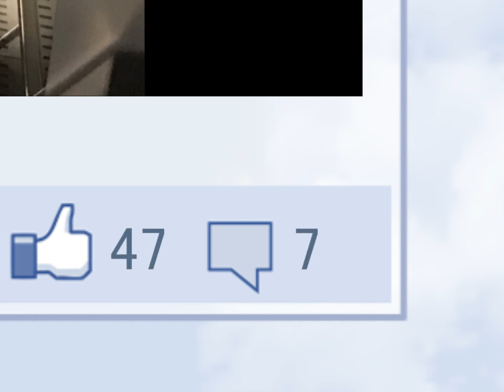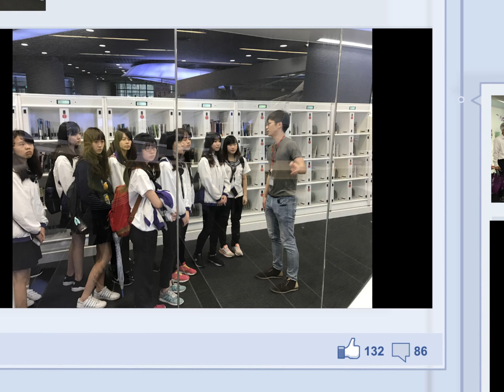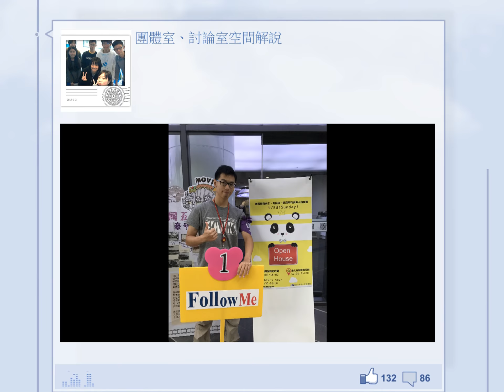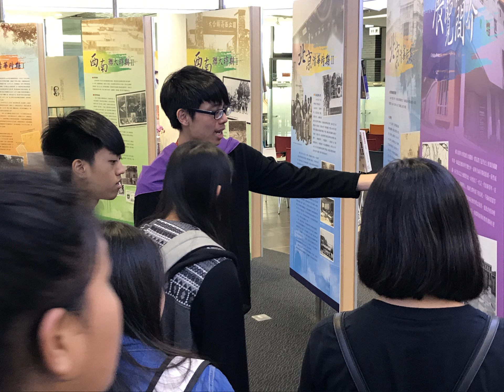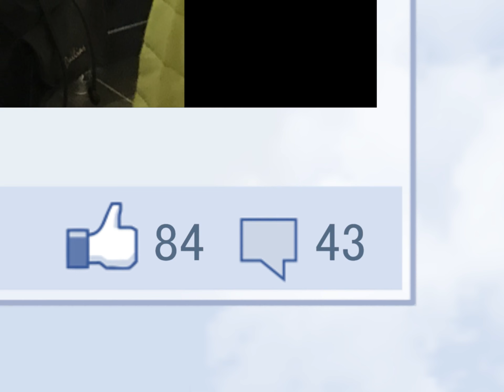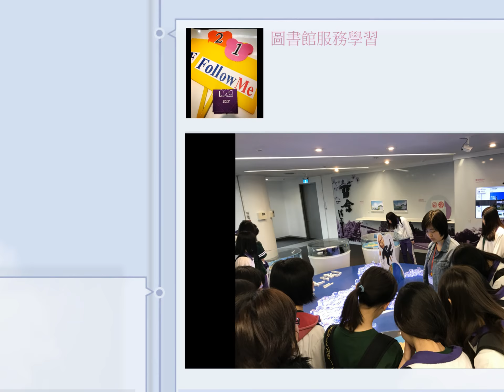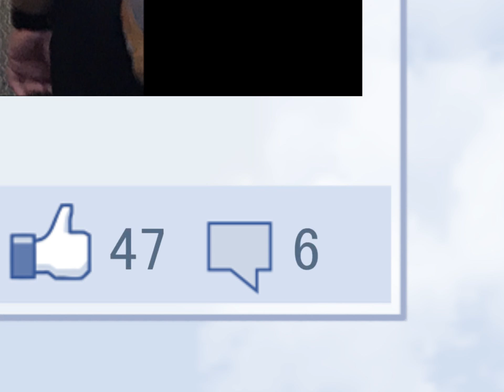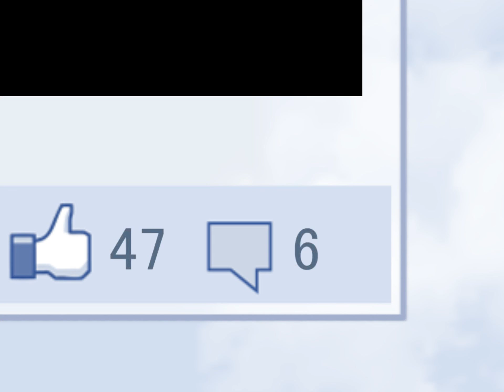【服務學習】105-2成果影片｜圖書館導覽志工就是你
■開課單位■服務與創新組
■課程負責人■傅巧芸
■成果影片製作■傅巧芸